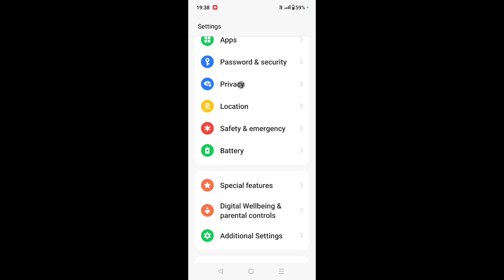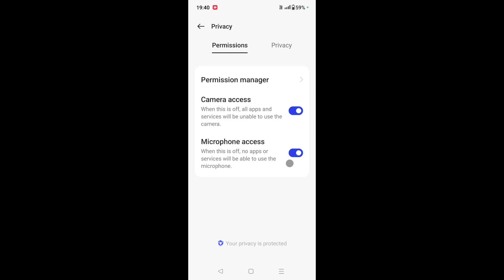Oneplus nord ce 3 lite 5g me camera access/microphone access permission allow use kaise kare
is video me bataya gaya hai friends ki Oneplus nord ce 3 lite 5g me camera access or microphone access permission ko Allow karke use kaise kiya jata hai